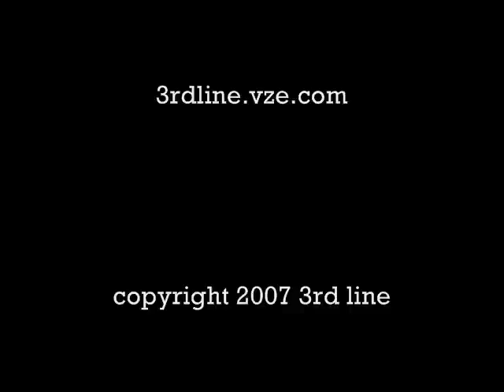3rd Line: In the studio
3rd Line recording "The Lift Off" in the studio.  CD due out this winter!